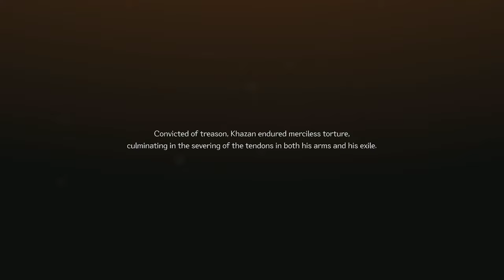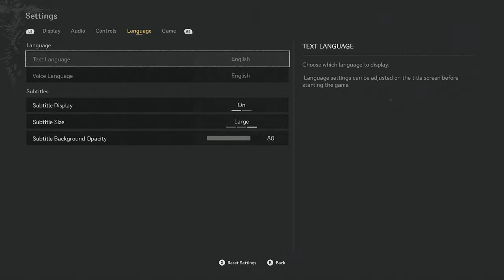Joguei o Jogo Mais Aguardado de 2025!!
The First Berserker: Khazan é um RPG de ação extrema. Assuma o papel de Khazan, o grande general do império Pell Los, que venceu a morte e sai em uma jornada para revelar os incidentes que levaram à queda dele e se vingar dos adversários.
Closet Beta Test jogada no PC com controle de Xbox